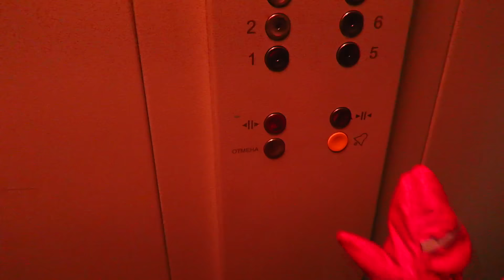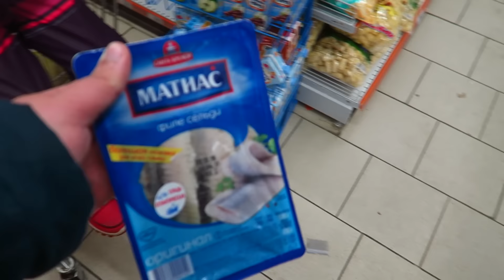Предновогодняя драка газовый баллончик ВЛОГ НОВОГОДНЕЕ НАСТРОЕНИЕ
Мужик припарковал машину возле пешеходного перехода, другой мужик шёл мимо ему это не понравилось и он ударил по зеркалу заднего вида. Мужик с газовым баллончиком водитель автомобиля.